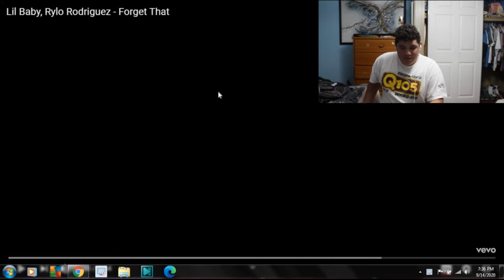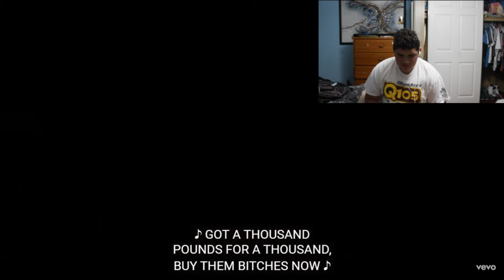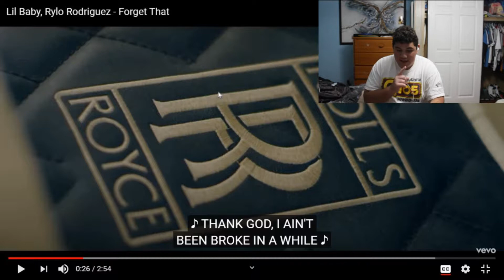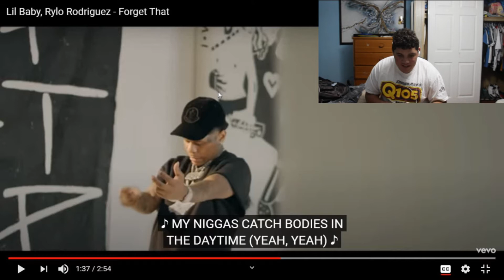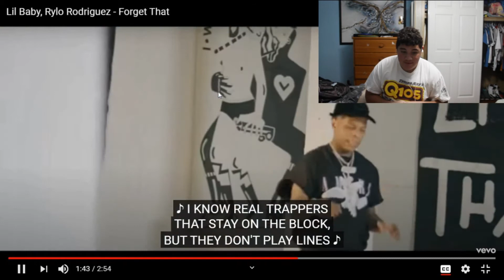Lil Baby, Rylo Rodriguez- Forget That (REACTION)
Instagram's
Gaming man lazaro
Lazarovera30
The_Car_Family

More video coming you're way